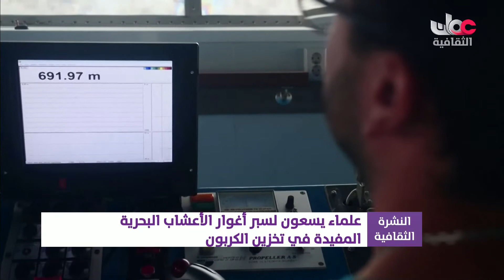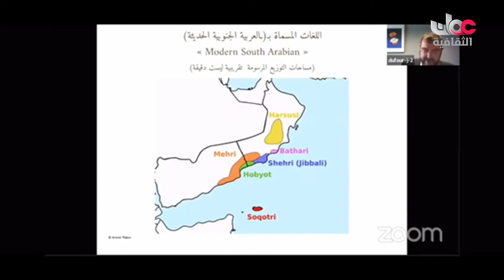أخبار الثقافة - الخميس 8 إبريل 2021م